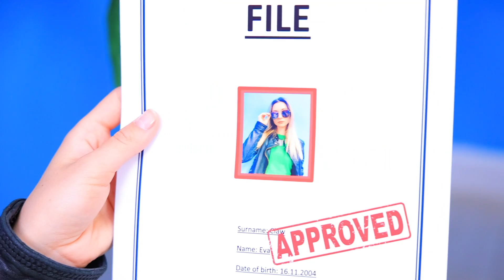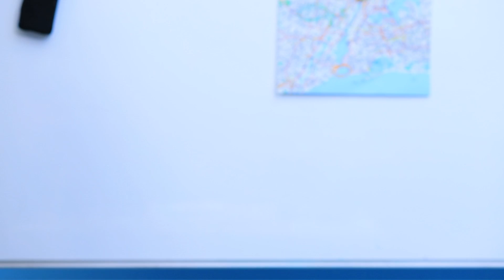Ragazze All’addestramento Militare! 21 Situazioni Divertenti!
I protagonisti del nostro nuovo video dovranno affrontare una prova difficile… Il campo di addestramento militare! Guarda il nostro nuovo video per vedere come l'hanno affrontato!